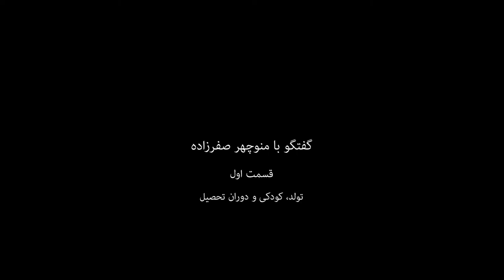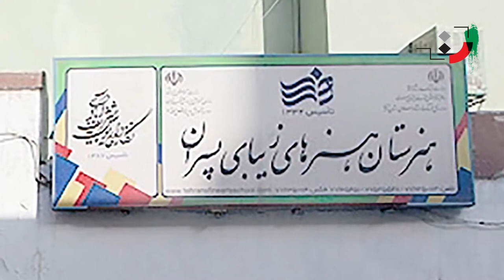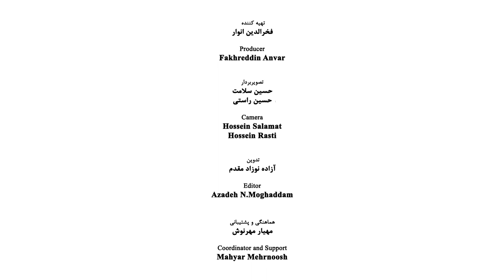Manouchehr Safarzadeh - Part 01 - منوچهر صفرزاده - قسمت اول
Safarzadeh, Manoochehr (born Tehran, 1943) Iranian contemporary painter
Manoochehr Safarzadeh was born in Tehran, the capital city of Iran. He passes the courses of primary and high schools in his birth place and then he followed his studies in the Conservatory of Fine Arts allocated for boys. He received his certificate in the field of painting in 1961 and then he was one of the first groups of student who was accepted in the newly established Faculty of Decorative Arts, but after two years he left the Faculty.

Professional Activities
Safarzadeh says that he has worked assiduously more than fifty years in the field of painting and the great number of works that he has created testifies to his ceaseless effort.
From 1967 he was employed by National T.V. Organization to decorate the scenes of its various programs, but in 1975 he left that organization too. He travelled to European countries to learn more and to expand and deepen his artistic experiences. By the beginning of the social and political developments that terminated to Islamic Revolution he returned to Iran and followed the job of painting in various forms including mural painting. It is a pity that most of his mural paintings are destroyed.

A Selected of His Individual Exhibitions
Golestan Gallery, Tehran, Iran, 1990
Golestan Gallery, Tehran, Iran, 2006
Golestan Gallery, Tehran, Iran, 2008
Golestan Gallery, Tehran, Iran, 2009

A Selected List of His Group Exhibition
1. Iran Hall, Tehran, Iran, 1969
2. Qandriz Gallery, Tehran, Iran, 1970
3. Homa Gallery, Tehran, Iran, 2004
4. Iran House of Artists, Tehran, Iran,2004
5. Iran House of Artists, Tehran, Iran, 2005
6. Niyavarn Farhangsara (House of Culture) an exhibition under the title of seven Glances, Tehran, Iran, 2006
7. Iran House of Artists, Tehran, Iran, 2006
8. Elaheh Gallery, Tehran, Iran, 2006
9. Iran House of Artists, Tehran, Iran, 2006
10. Golestan Gallery, an exhibition of 100 works under the title of “10 Works of 100 Artists”, Tehran, Iran, 2007
11. Niyavaran Farhangsara (House of Culture) an exhibition under the title of “Seven Glances”, Tehran, Iran, 2008
12. Golestan Gallery, an exhibition of 100 works under the title of “10 Works of 100 Artists”, Tehran, Iran, 2010